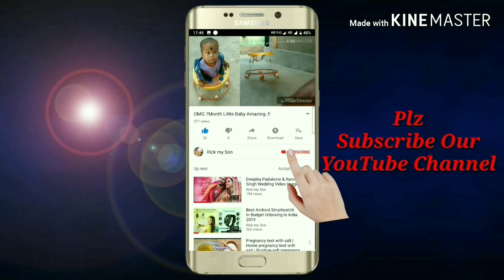naveen patnaik vlog || odia album star ||pupinder singh || Rourkela sector 22 ||fertilizer township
naveen patnaik speech || ollywood star pupinder singh || Rourkela sector 22 ||fertilizer township

Haan yehi rasta

C M naveen patnaik speech || ollywood star pupinder singh || Rourkela sector 22 ||fertilizer township:- Naveen Patnaik & Ollywood Star Pupindar Singh at Rourkela fertilizer sector 22 Odisha 2019